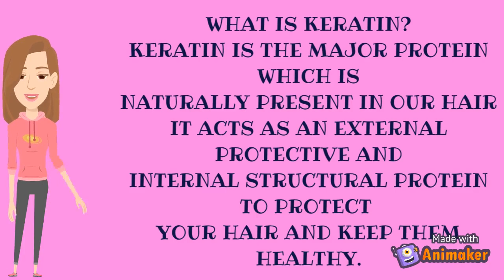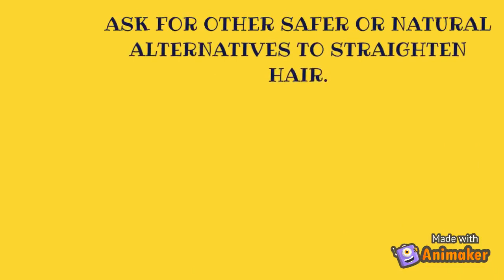Things You Need to Know Before Getting a Keratin Treatment|benefit\ Side Effect of Keratin Treatment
Things You Need to Know Before Getting a Keratin Treatment|benefits and Side Effects of a Keratin Treatment